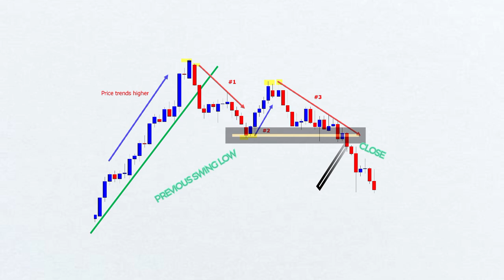1 2 3 BEARISH TREND REVERSAL CHART PATTERN | CHART PATTERN STRATEGY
1 2 3 BEARISH TREND REVERSAL CHART PATTERN | CHART PATTERN STRATEGY ||

About this
In today's video, l have explained bearish trend reversal chart pattern strategy.

chart patterns
trading strategies
forex trading